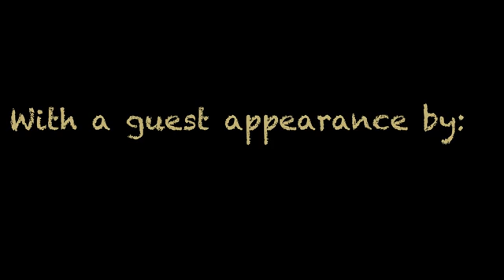Albies and Stripers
Started with Albies, finished off with vertical jigging for stripers